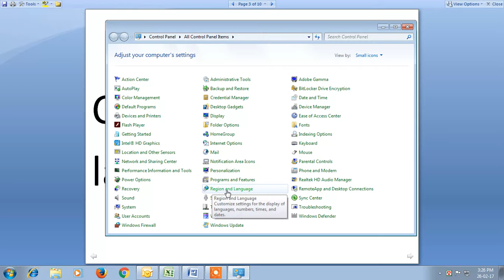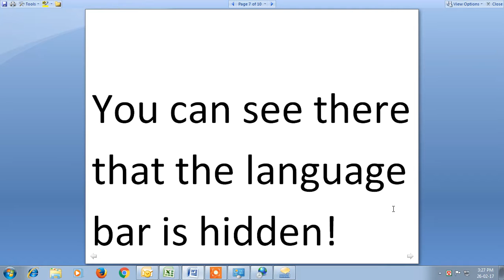how to find language bar win2007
Operate your PC independently!